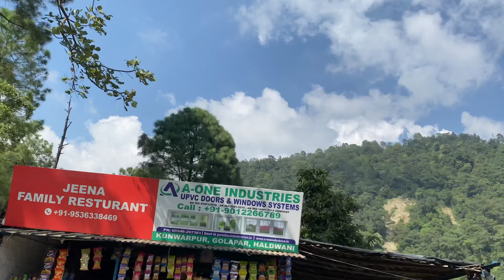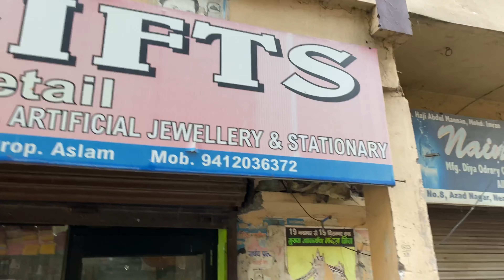Bhai bas kar😭😭😭 mujhe ghar zinda wapus jana h 😢 ab mt bna saap 😂😂….